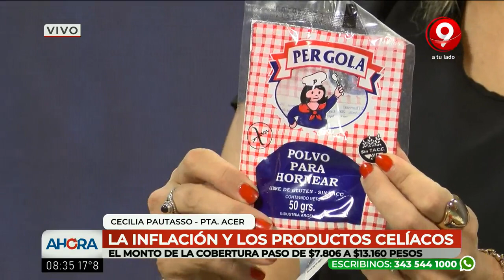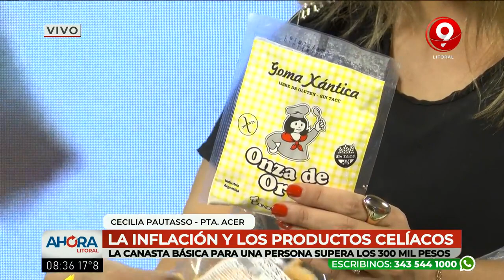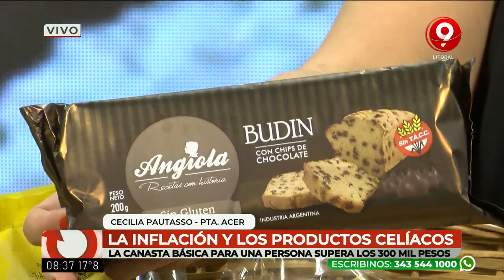¿Cuánto cuesta una canastas básica para celíacos?